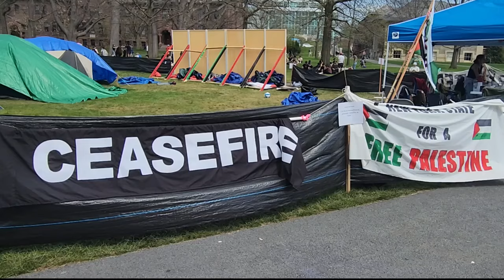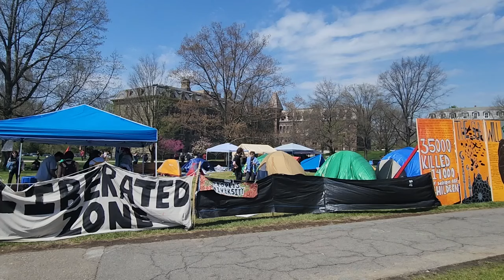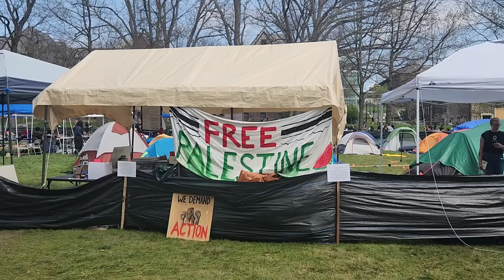Cornell University Suspends Students Following Pro-Palestine Campus Demonstration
Cornell University announced four students were suspended following a pro-Palestine demonstration on campus.

The tents at the Arts Quad at Cornell University are a part of a demonstration organized by the Coalition for Mutual Liberation, calling for the University administration to divest from companies aiding Israel's military campaign in Palestine.